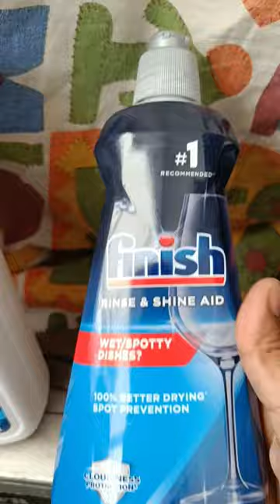Rinse & Shine Aid Filling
Rinse & Shine Aid Filling in Dishwasher